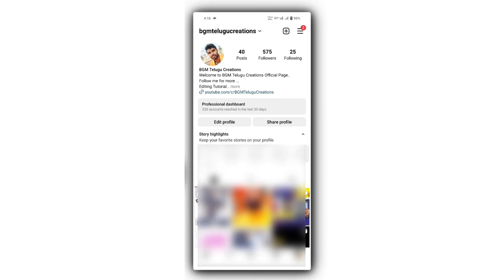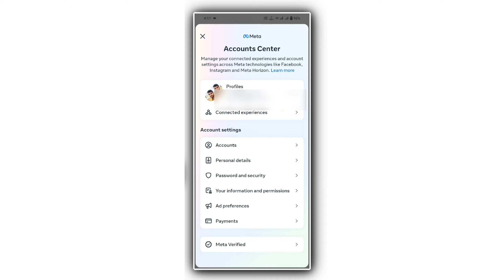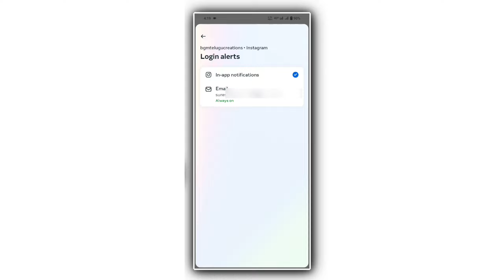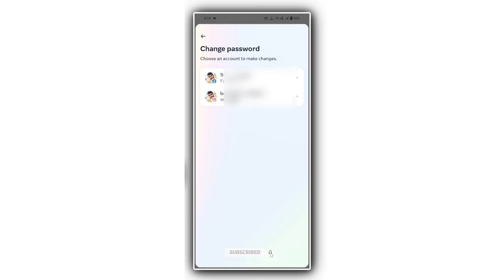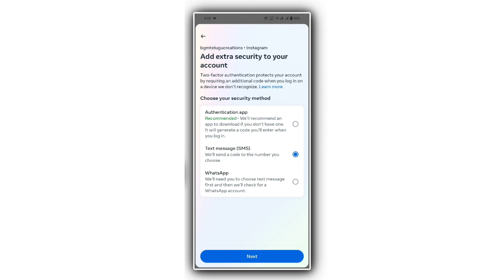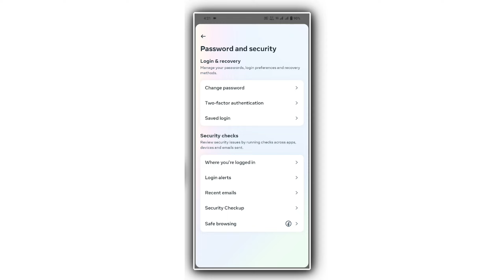how to check instagram account hacked or not in Telugu || Turn On this setting for Instagram account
∇IDΣΩ TITLΣ :- how to check instagram account hacked or not in Telugu || Turn On this setting for Instagram account

ѕuвѕcríвє fσr mσrє tєch vídєσѕ 👊

F̶o̶l̶l̶o̶w̶ M̶e̶ O̶n̶ S̶o̶c̶i̶a̶l̶ N̶e̶t̶w̶o̶r̶k̶

N̶o̶t̶e̶ :- All content used is copyright to (BGM Telugu Creations) use or commercial display or editing of the content without proper Authorization is not allowed.

N̶o̶t̶e̶ :-Some images, music's, videos, graphics are shown in this video may be copyrighted to respected

T̶h̶a̶n̶k̶ Y̶o̶u̶